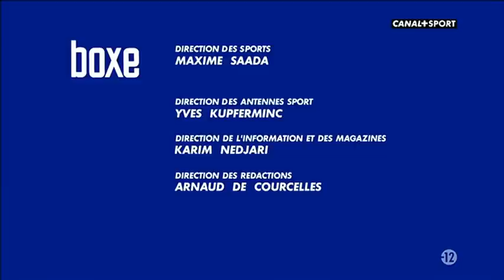Hicham Moujtahid (valon team) VS Kritpetch (Jitti gym)